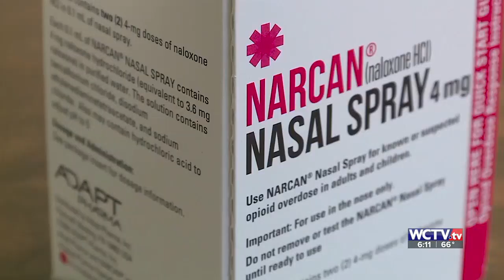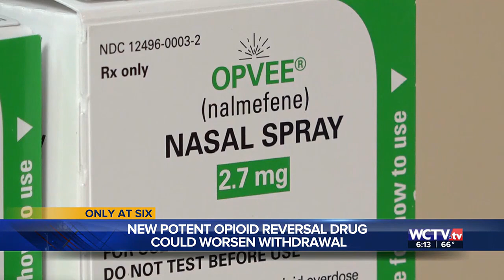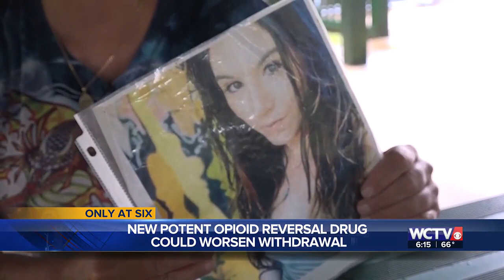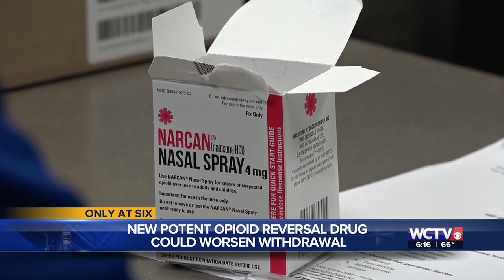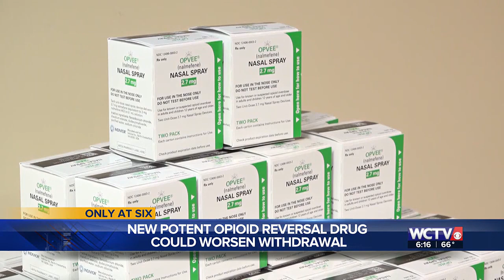Franklin County Sheriff’s Office becomes first in Florida to carry new overdose-reversing nasal s...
Both Narcan and Opvee can reverse an opioid overdose in minutes. The key difference between the two is that Opvee stays in the body longer.